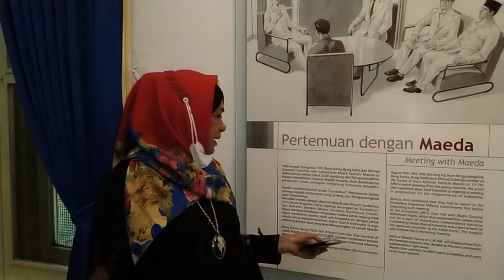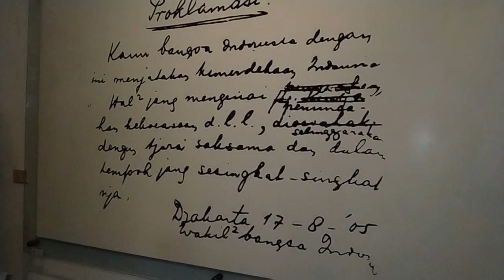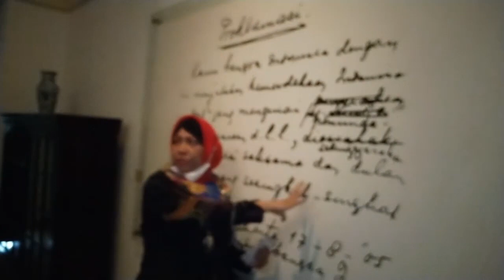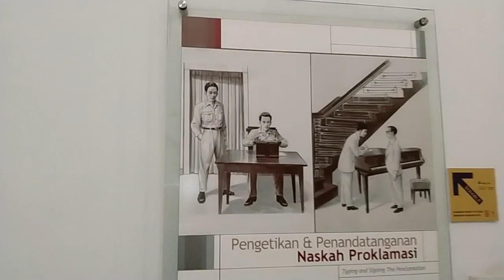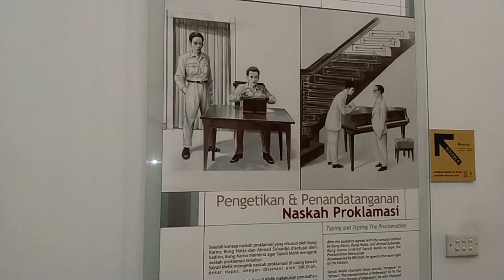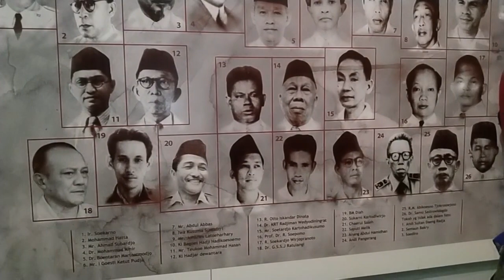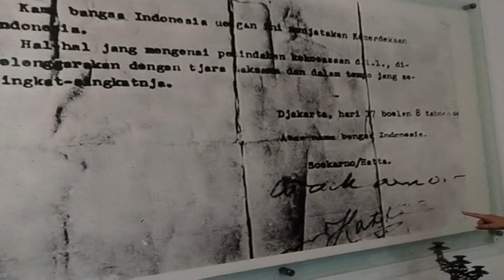Tokoh Minang, Salah Seorang Saksi Sejarah Merumuskan Naskah Proklamasi, Tak Banyak yang Tahu , WHY?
Kutipan/ rujukan (kominfo Pariaman)

Tak banyak yang tahu Semaun Bakry dari Minang karena beliau pernah menjabat Wakil Residen Banten

Samaun Bakri Pejuang Kemerdekaan dari Nagari Kuraitaji, Nan Sabaris, Padang Pariaman

Bicara tentang ketokohan seseorang, memang sulit untuk membuat standar yang terukur. Besar atau kecilnya peranan seorang tokoh dalam perjuangan sejarah bangsa sudah seharusnya mendapat apresiasi dari generasi masa kini.

Kemerdekaan dan kenyamanan hidup yang dinikmati bangsa pada hari ini, merupakan buah perjuangan orang-orang yang bahkan tidak dikenal eksistensinya dalam penulisan  sejarah. Perjuangan hidup mereka terkubur begitu saja dan perlahan-lahan mulai dilupakan.

Tapi tidak dengan Samaun Bakri,( saya lebih suka menulis nama Semaun Bakry sesuai penulisan nama oleh ayah saya Zaidin Bakry) jasa dan perjuangannya pada zaman kemerdekaan dulu terus dihargai dengan cara memperjuangkan untuk memberikan gelar Pahlawan Nasional atas permintaan dari masyarakat Pariaman untuk mengenang perjuangan beliau.

Samaun Bakri adalah seorang putra Nagari Kurai Taji, Nan Sabaris, Padang Pariaman Sumatera Barat, kelahiran 8 April 1908. Beliau merupakan anak dari pasangan Bagindo Abu Bakar dan Siti Syarifah.

Pendidikan menengah pertamanya ditempuh Samaun di Vervolgschool, lalu di Sumatera Thawalib Padang Panjang. Samaun juga memperbanyak ilmunya dengan berbagai kursus, mulai dari ilmu politik, bahasa asing, dan lainnya.

Selanjutnya pada tahun 1926, Samaun Bakri diketahui sudah bekerja di Kantor Residen Sumatera Barat tetapi bertahan hanya beberapa bulan saja. Tahun 1929 Samaun Bakri bekerja kembali dan kali ini bergabung sebagai wartawan surat kabar Persamaan di Padang.

Jalur pengabdian yang dipilihnya sesuai dengan bakat yang dimilikinya. Sebagai seorang jurnalis yang aktif dalam berbagai surat kabar, Samaun Bakri masuk ke dalam dunia pergerakan dan menyebarkan ide-ide yang membangkitkan semangat perjuangan ke berbagai kalangan melalui tulisannya.

Selain itu Samaun Bakri juga merupakan teman akrab dan utusan kepercayaan presiden pertama Indonesia, Soekarno. Ia pernah bertugas sebagai Wakil Residen Banten. Bagi Pemerintah pusat, terutama Presiden Soekarno dan Wakil Presiden M. Hatta, Samaun Bakri bukanlah tokoh yang asing. Kiprahnya dalam dunia pergerakan dan karirnya sebagai seorang jurnalis membentuk sosok Samaun Bakri idealis, nasionalis, dan negarawan yang memiliki integritas.
Nilai2 integritas itulah yang mengalir ke kami sekeluarga.